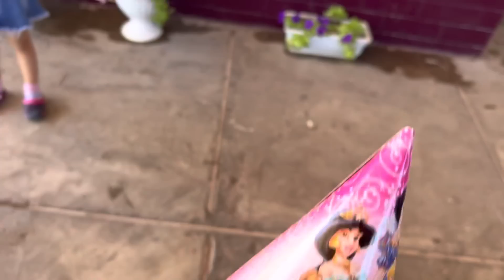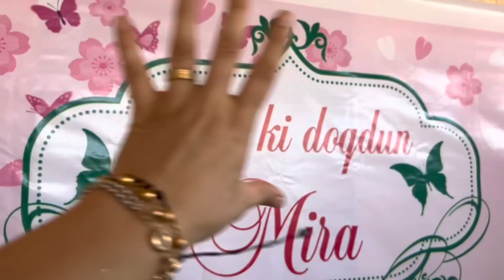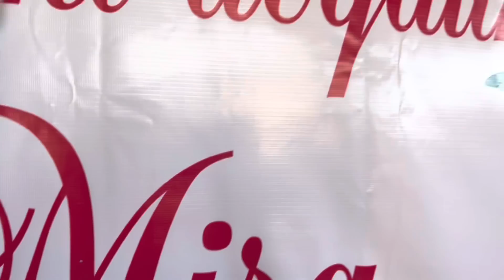MİRA’mın DOĞUM GÜNÜ👭ABLALARIMIN MİROŞA HEDİYESİ🤗